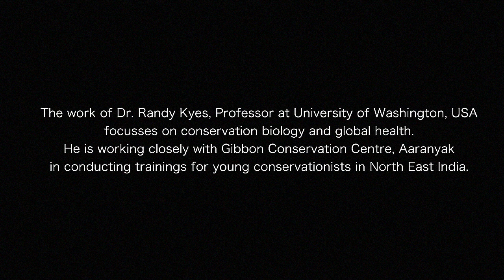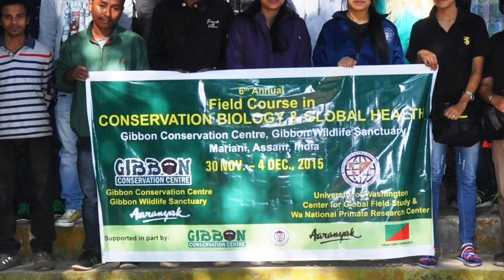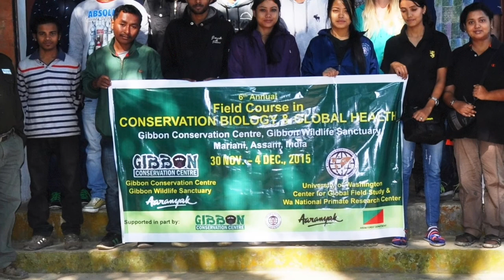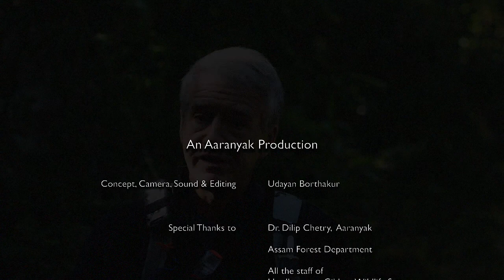Crusaders for Conservation in Hoollongapar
Dr. Randall Kyes, Professor at University of Washington, USA is working closely with Gibbon Conservation Centre of Aaranyak, conducting trainings for young conservationists in North East India. His work focuses on Conservation Biology and Global health.